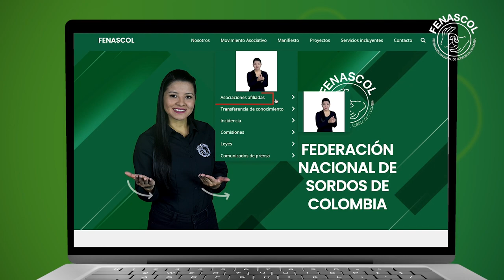PF13: Cursos de LSC para personas sordas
Preguntas frecuentes:

13.  Una persona sorda que no sabe lengua de señas ¿puede tomar los cursos de LSC?